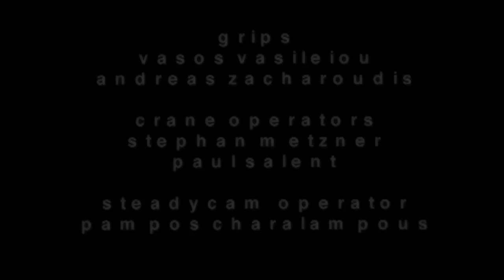WHY CYPRUS - Discover Agia Napa - Protaras - KARMA GROUP